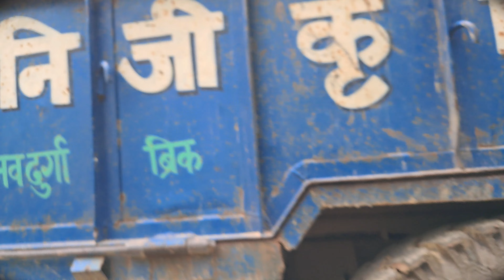बरिस🌧️ में ईंट से भरी ट्रॉली फंस गई || tractor 🚜 ke टायर कि हालत